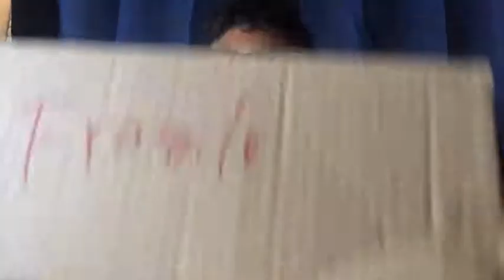UNBOXING MY CANON G7X CAMERA